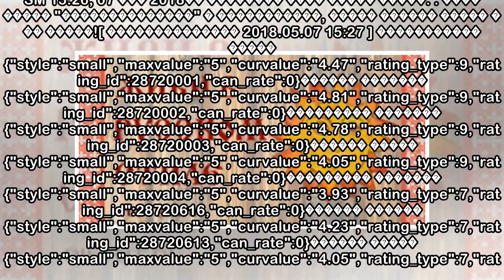пїЅпїЅпїЅпїЅпїЅ пїЅпїЅпїЅпїЅпїЅпїЅпїЅпїЅ: пїЅпїЅпїЅпїЅпїЅ пїЅпїЅпїЅпїЅпїЅпїЅпїЅпїЅ пїЅпїЅпїЅпїЅпїЅп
пїЅпїЅпїЅпїЅпїЅ пїЅпїЅпїЅпїЅпїЅпїЅпїЅпїЅ: пїЅпїЅпїЅпїЅпїЅ пїЅпїЅпїЅпїЅпїЅпїЅпїЅпїЅ пїЅпїЅпїЅпїЅпїЅпїЅпїЅпїЅпїЅ, пїЅпїЅ пїЅпїЅпїЅпїЅпїЅпїЅпїЅ пїЅпїЅпїЅпїЅпїЅпїЅ пїЅ пїЅпїЅпїЅпїЅ пїЅпїЅпїЅпїЅпїЅ пїЅпїЅпїЅпїЅ
 +21 Matadoran1 15:25, 07 ��� 2018��� ���� ����� �������� ��� ������� �� ���� ������ �� �������,�� � ��������� ������ �� ���� �������,����� ������ �����)��������� � ���� � ���� ������ ��� ������ ���� �...